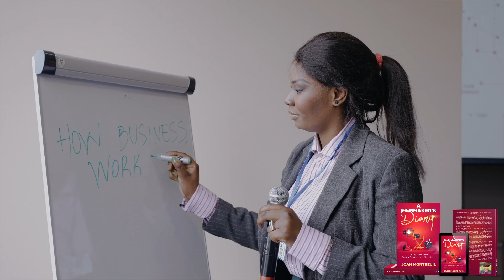This channel is created for Writers & Filmmakers. It entails movie clips, festivals & interviews.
Hi! I’m Joan Montreuil.  We teach Upcoming Filmmakers  How To :
*How to write a Script
*How To Direct A Film
*How To Cast For A Film
* How To Hire A Credit
*How to  Host A Talk Show or Podcast
*How To Monetize A Micro Budget
*How To Create A Actor's Contract
*How To Edit A Film
*How To Record Content {Film, Projects}
My job is to make sure money is never an excuse to tell your story and become a  stumbling block like when I entered the film world 26 years ago.
My work has been featured on countless platforms. To learn more just google "Joan Montreuil".